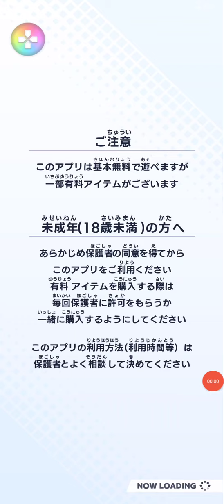2022.12.8.の白猫golf-1